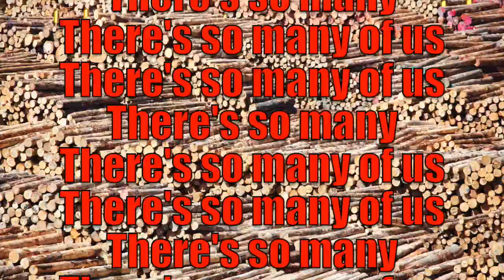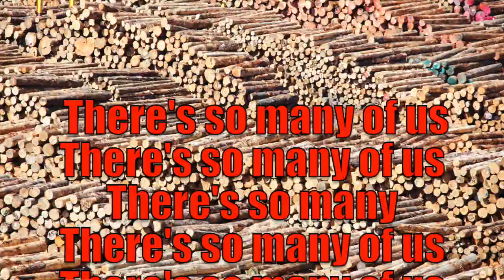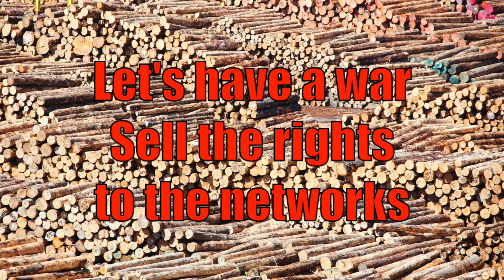A Perfect Circle - Let's Have A War (with Lyrics)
Let’s Have A War by A Perfect Circle;
Album: Emotive (2004);
Songwriters: Lee Ving, Philo Cramer;
The cover of a song performed by FEAR.